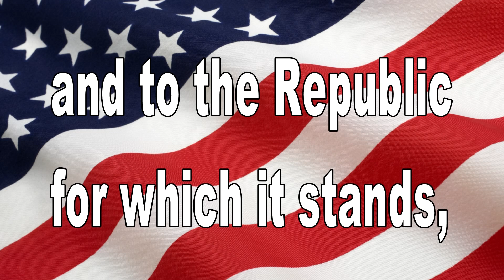November 7, 2016 BHS News